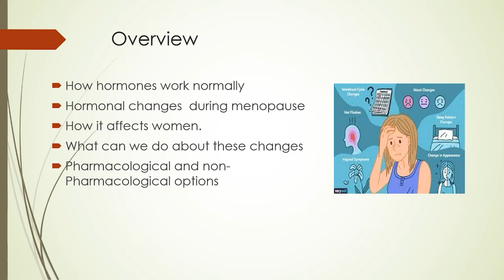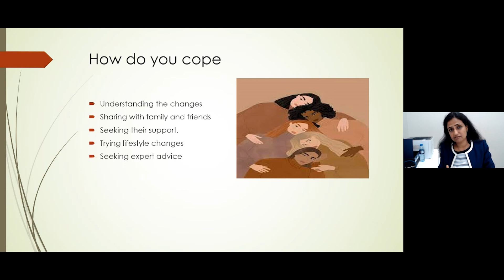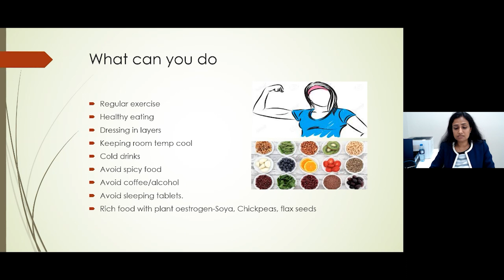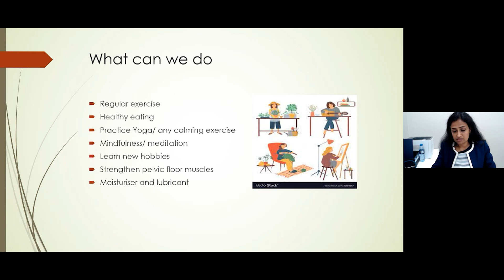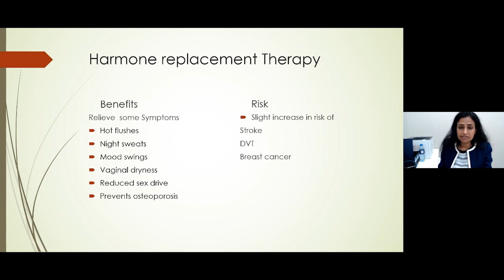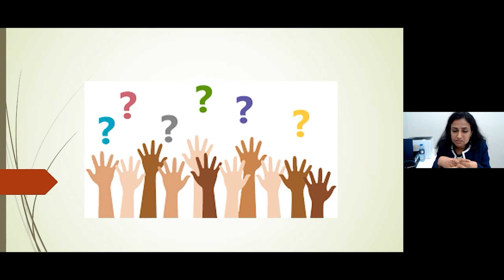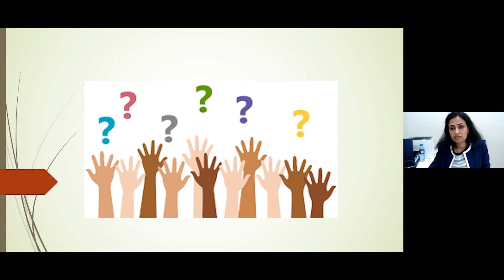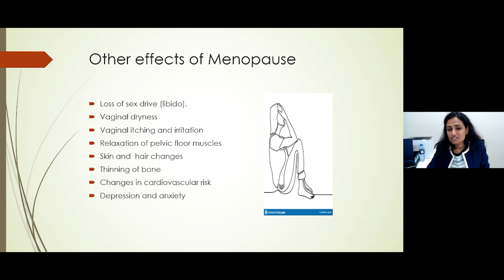Menopause in Women and its symptoms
Every woman goes through menopause usually at a age between 45 & 60 years. 90% have perimenopausal or menopausal disruptive symptoms. Join us on this session to learn more about the symptoms, management and role of the family/friends to effectively manage these symptoms.

These informative webinars are a series of wellness activities offered to its members by Al Futtaim Willis.